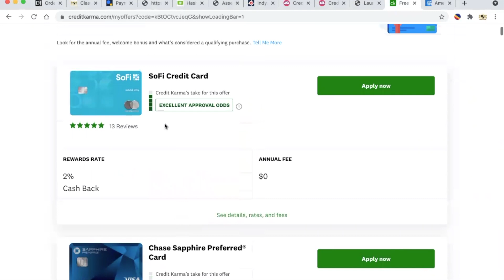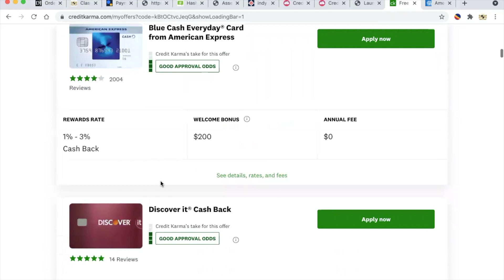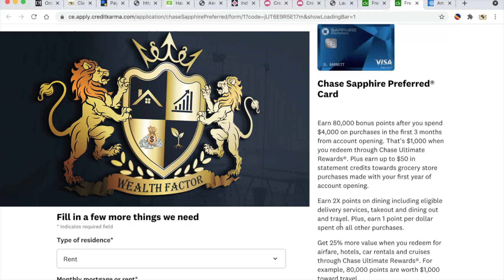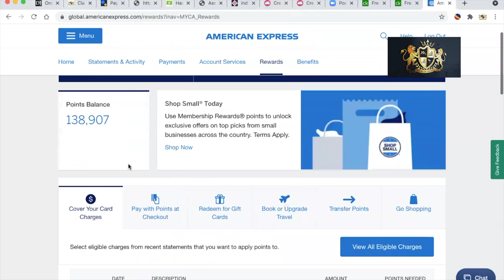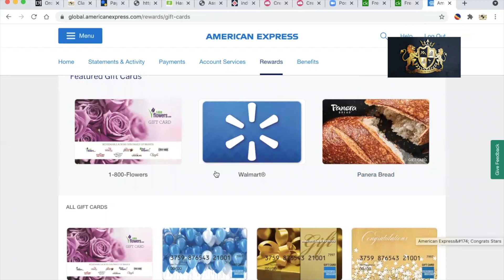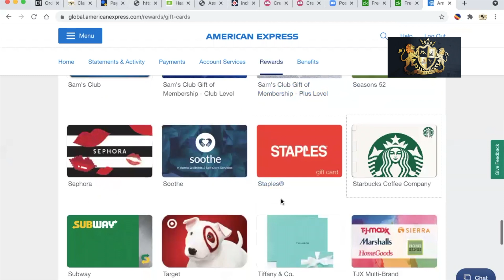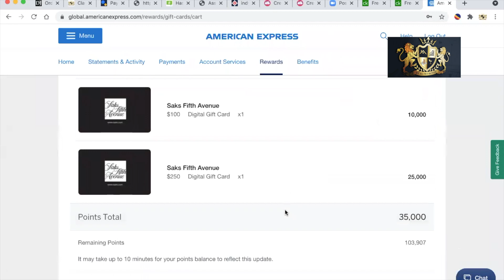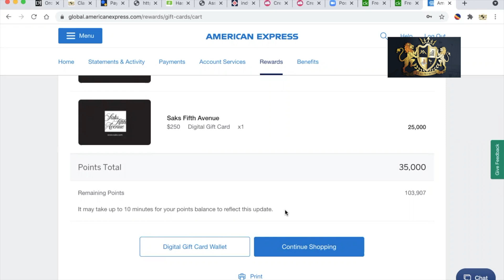How to Use travel points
Start to finish on how you can get tons of free stuff!